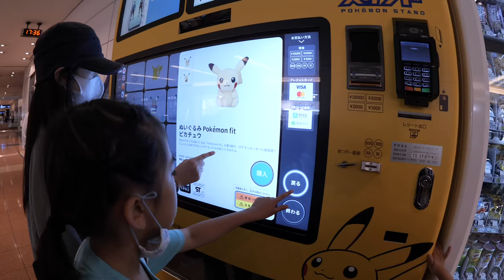★Vlog★かんあきファミリー初！北海道へ行く！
※この動画は６月末に撮影したものです。

ポケモンKids TVさんの撮影で北海道へ２泊３日の旅へ行くことになったかんあきファミリー。
６人家族のパッキングはどんな感じなのかな？
おうちから北海道のホテルへ着くまでの１日目の様子です。
今回はあきぽんカメラもたくさんあるのでよかったらみてください♪